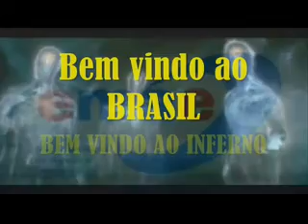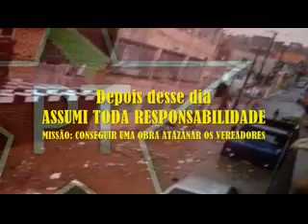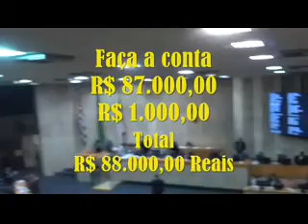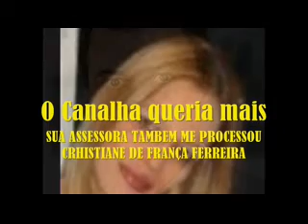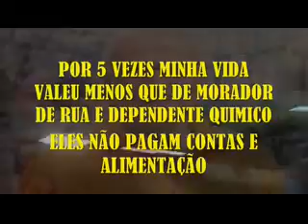VPR CM 20 10030701 Lista de Processos contra Lourivaldo Delfino ao Ver Adilson Amadeu